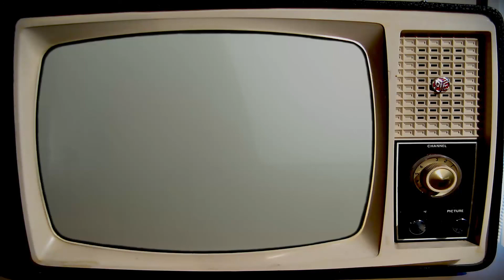I AM LEÓN THE PROFESSIONAL ( SHAPE OF MY HEART PIANO VERSIÓN BY JUAN DAVID G. ).-STING INSTRUMENTAL.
¨ SHAPE OF MY HEART ¨. RECONOCIDA CANCIÓN DEL SOUNDTRACK DEL FILM ESTADOUNIDENSE. EL PERFECTO ASESINO. DEL AÑO DE 1994. DEL DIRECTOR LUC BESSON. ESTE SOUNDTRACK ES INTERPRETADO POR. EL CANTANTE STING EX VOCALISTA DE THE POLICE. DEL ÁLBUM TEN SUMMONER´S TALES DE 1993 DE GENERO ROCK ACÚSTICO SLOW. Y COESCRITA CON EL GUITARRISTA DOMINIC MILLER. EN ESTE CASO ESTA VERSIÓN. ES UN COVER LIBRE INTERPRETADO POR MI. JUAN DAVID GARCÍA HERNANDEZ. CON UN TECLADO YAMAHA PSR 550. LA BASE RÍTMICA .ES ORIGINAL DE LA CANCIÓN...Y TAMBIÉN ARREGLADA POR MI. SOY FAN DEL MUNDILLO DEL CINE Y RECUERDO ESTA CANCIÓN. EN PARTICULAR. POR SER UNA DE LAS CANCIONES QUE QUEDO GRABADA EN MI MEMORIA. GRACIAS AL TINTE DEL FILM LEÓN THE PROFESSIONAL. PUESTO POR JEAN RENO. NATALIE PORTMAN Y GARY OLDMAN. ME IDENTIFICO CON LA HISTORIA DE ESOS AMORES IMPOSIBLES EN DONDE. TU DOBLAS LA EDAD Y DESAFORTUNADAMENTE...ERES DEL DESEO Y GUSTO DE LOLITAS ENAMORADAS CON LAS QUE ES IMPOSIBLE ENTABLAR UN ROMANCE. POR ESTE MOTIVO DECIDÍ HOMENAJEAR A ESTA GRANDIOSA CANCIÓN DEL FILME. CON MI SENCILLO COVER. EN ESTE CASO EL APARTADO GRÁFICO DEL VÍDEO. LAS MODIFICACIONES DEL AUDIO. Y LA MAQUETA EN GENERAL. LAS REALICE YO. MÚSICA DE GENERO PARA OÍR Y DISFRUTAR. COMO SIEMPRE. MUCHAS GRACIAS CHIQUILLOS.
.SAVI.

.PODRÁN ENCONTRAR EL VÍDEO OFICIAL EN LA VERSIÓN AMERICANA EN ESTUDIO ESTA. INCREÍBLE CANCIÓN.

ENCONTRAR EL VÍDEO OFICIAL EN LA VERSIÓN SUBTITULADA QUE PROPONE YOUTUBE DE ESTA .INCREÍBLE CANCIÓN.

.PODRÁN ENCONTRAR EL VÍDEO OFICIAL DEL SINGLE PROMOCIONAL TIPO FILMTRACK DE ESTA. INCREÍBLE CANCIÓN.

ENCONTRAR EL VÍDEO OFICIAL DE LA PROPUESTA ACÚSTICA QUE STING REALIZO DE ESTA. INCREÍBLE CANCIÓN.